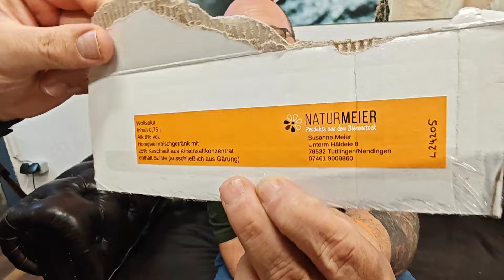Midgards-Messer Gudy von Poppel + Wikinger Blut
For USA